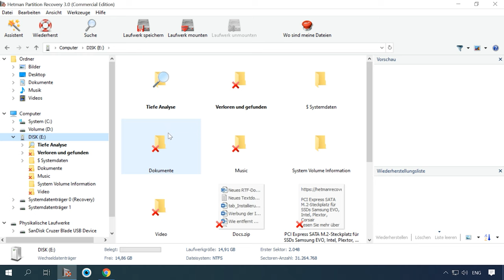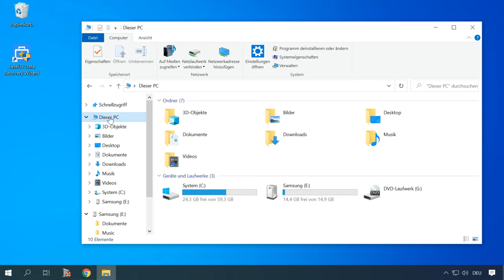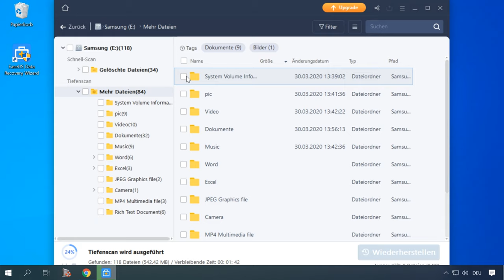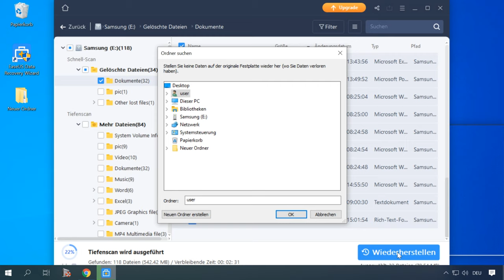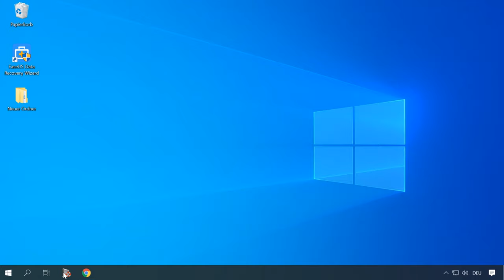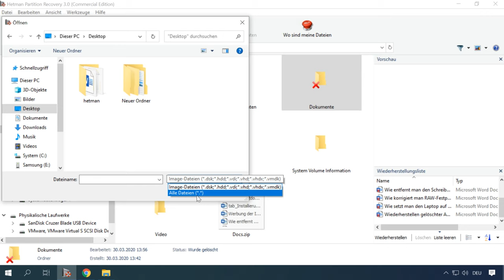Dateien von externer Festplatte wiederherstellen mit EaseUS Data Recovery Wizard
👍 In diesem Video zeigen wir Ihnen, wie Sie verlorene Dateien von einer externen Festplatte mit EaseUS Data Recovery Wizard wiederherstellen können. Unsere Schritt-für-Schritt-Anleitung und Expertentipps helfen Ihnen dabei, Ihre wertvollen Daten zu retten und Ihre Festplatte zu reparieren. Schauen Sie jetzt rein und lernen Sie, wie einfach es ist, Ihre Dateien wiederherzustellen!

Inhaltsverzeichnis:
00:00 - Einführung;
1:43 Verlorene Dateien von einer externen Festplatte mit dem EaseUS Data Recovery Wizard wiederherstellen
4:02 Vergleich des EaseUS Data Recovery Wizard mit Hetman Partition Recovery

Die Wiederherstellung gelöschter Daten von einem Computer, einem Laptop mit Windows-, Android- und iOS-Telefonen sowie Tablets

Wenn Sie Ihre eigene Meinung zu den beschriebenen Programmen zur Datenwiederherstellung haben, schreiben Sie sie in die Kommentare.

Andere Videos